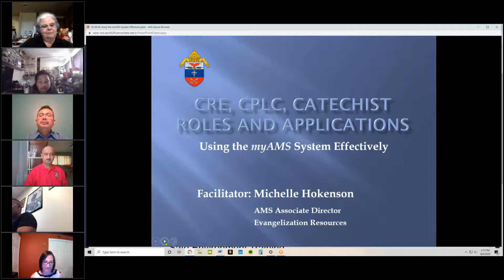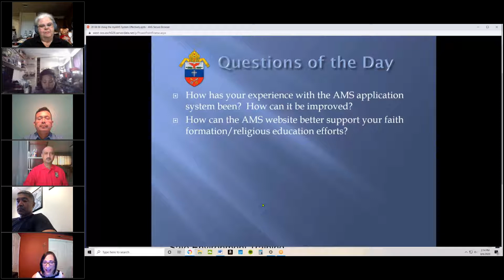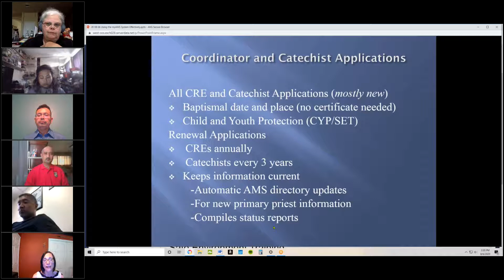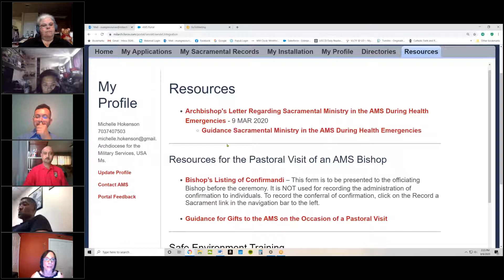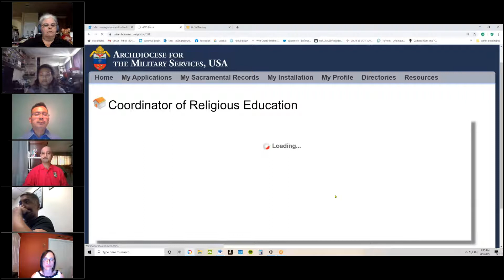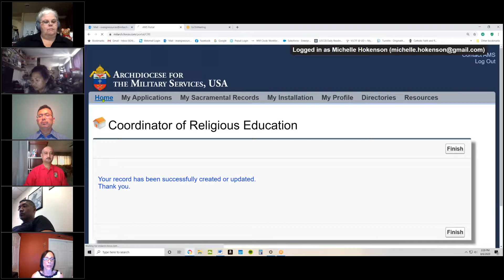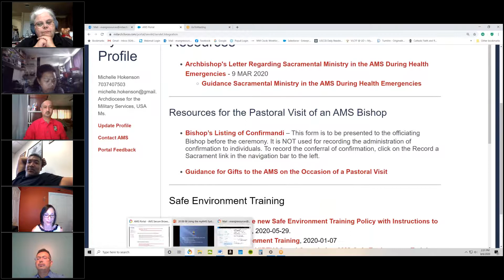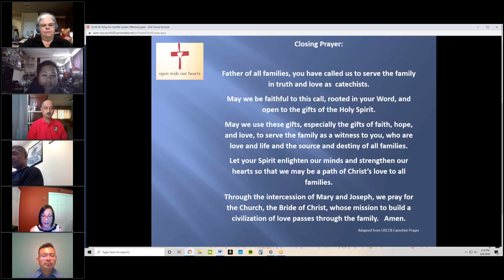Faith Formation: Using the myAMS System Effectively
Join Director of Faith Formation for the Archdiocese for Military Services, USA, Jose Amaya in this series of 30 minute presentations to imagine faith formation in the time of pandemic.  This presentation shows how CPLC's, CRE's, and catechist can use the myAMS system effectively.